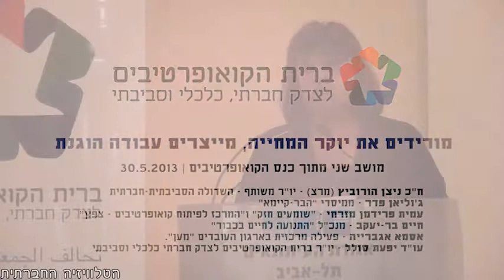מורידים את יוקר המחייה, מייצרים עבודה הוגנת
המושב השני בכנס הקואופרטיבים  "לוקחים את הכלכלה בידים" (30/5/2013) בהשתתפות:
ח"כ ניצן הורוביץ (מרצ) - יו"ר משותף - השדולה הסביבתית-חברתית
ג'וליאן פדר - ממיסדי "הבר-קיימא"
עמית פרידמן מזרחי - "שומעים חזק" ו"המרכז לפיתוח קואופרטיבים - צפון"
חיים בר-יעקב - מנכ"ל "התנועה לחיים בכבוד"
אסמא אגברייה - פעילה מרכזית בארגון העובדים "מען".
עו"ד יפעת סולל - יו"ר ברית הקואופרטיבים לצדק חברתי כלכלי וסביבתי